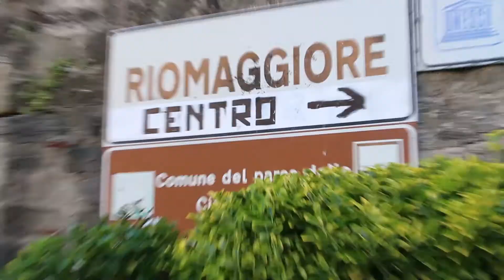Take Flight E2: Cinque Terre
My next episode takes place in the northwestern coast of Italy: Cinque Terre! (The Five Lands)